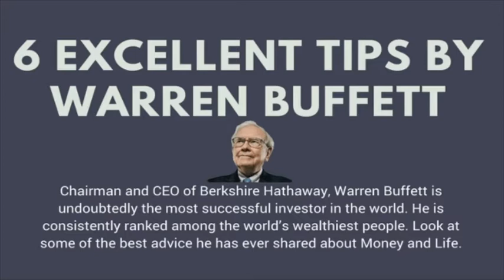6 หลักคิด กับ 6 ด้านของการใช้ชีวิตจาก Warren Buffett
6 หลักคิด กับ 6 ด้านของการใช้ชีวิตจาก…
ชายผู้มีสินทรัพย์มูลค่ามากกว่า 76.7 พันล้านดอลลาร์ !

1. หลักคิดด้านรายได้
อย่าพึ่งพา แหล่งรายได้ที่เข้ามาในทางเดียวเป็นอันขาด จงลงทุนสร้างแหล่งของรายได้หลายๆ ทาง

2. หลักคิดด้านการใช้จ่าย
ถ้าคุณซื้อแต่ของที่ไม่จำเป็น ในไม่ช้าคุณก็ต้องได้ขายสิ่งของที่จำเป็นออกไป

3. หลักคิดด้านการออม
จงออมก่อน แล้วค่อยใช้จ่ายเงินในส่วนที่เหลือจากการออม

4. หลักคิดด้านความเสี่ยง
อย่าทดสอบความลึกของแม่น้ำด้วยเท้า 2 ข้างพร้อมๆ กันเป็นอันขาด อย่าไปเสี่ยงอะไรโดยที่เรายังไม่รู้สิ่งนั้น ๆ

5. หลักคิดด้านการลงทุน
อย่าใส่ไข่ทั้งหมดของคุณ ไว้ในตะกร้าใบเดียว อย่าทุ่มการลงทุนของคุณ ไว้กับสิ่งใด สิ่งหนึ่งเพียงสิ่งเดียว (อย่าตั้งความหวังไว้กับสิ่งเดียว)

6. หลักคิดด้านความคาดหวัง
ความซื่อสัตย์เป็นสิ่งมีค่ามหาศาล ดังนั้น จงอย่าคาดหวังมันจากคนที่ไร้ราคา